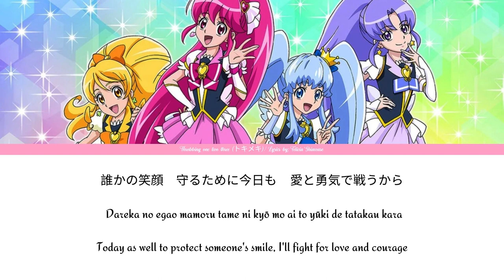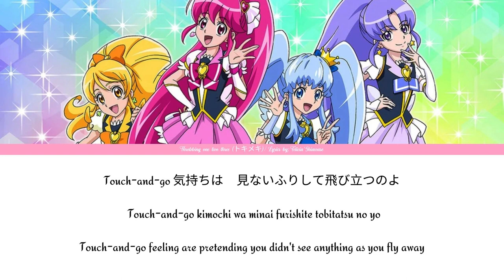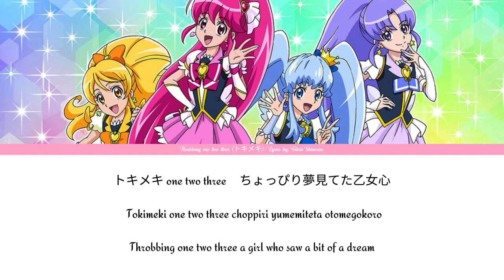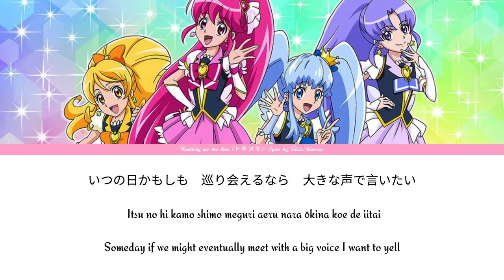Throbbing one two three | Nakaya Sayaka | Happiness Charge Precure | Full version [Kan/Rom/Eng]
I did well on my exam today, and... this song made me feel happy, too